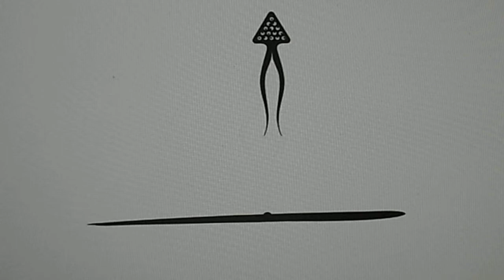Drop moon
Punto di partenza by Tlumult and drop moon by oshi-kito.
Forms by Scorpy Design Studio.
2009.
Sounds by Oshi-Kito.